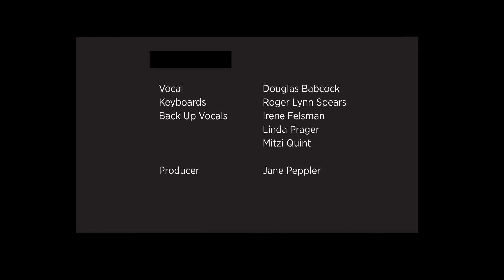shes an angel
She’s an Angel

Your Momma won’t be home my son.
She took a ride to Kingdom Come.
The dreams we had have come undone.
Now she’s an angel.

Your Momma was a young man’s dream.
Hair of gold and eyes of green.
I was her king, she was my queen.

She was an angel here on earth,
Now she’s an angel up on high.
Angel goodbye.

And I wish that I could hold her,
And I wish there’d been more time.
I wish I’d been more kind.

So if you look up to the stars tonight,
And there seems to be a bit more light,
It’s just Mom saying, “It’s all right”

Lynn Swisher Spears

Vocal   Douglas Babcock
Keyboards   Roger Lynn Spears
Back Up Vocals  Irene Felsman
    Linda Prager
    Mitzi Quint

Producer   Jane Peppler